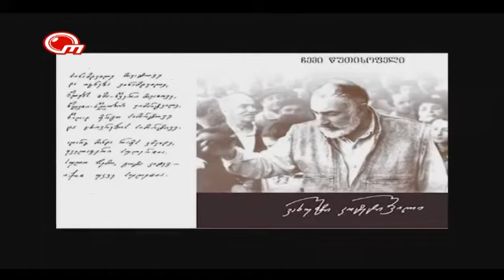TV ობიექტივი სტუმრად - გიგლა ბარამიძე 17.08.2016